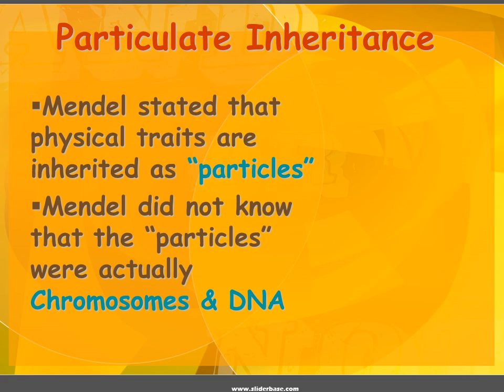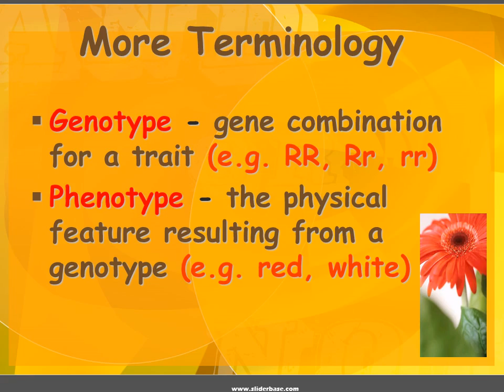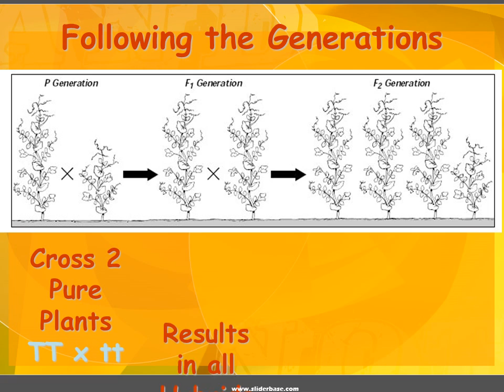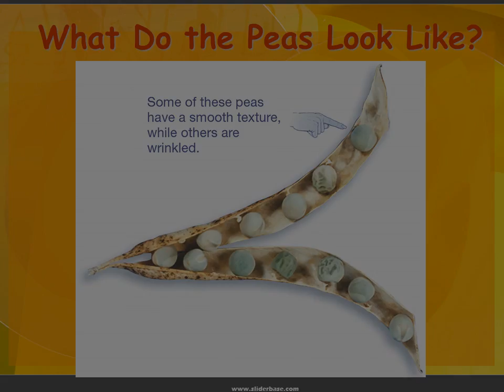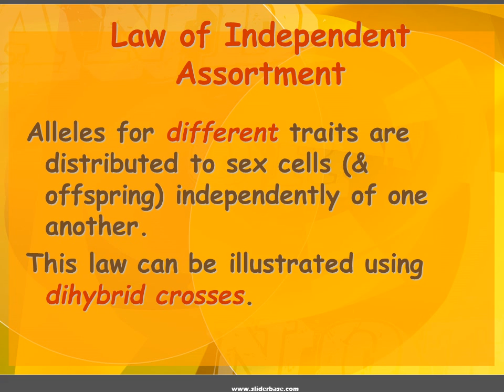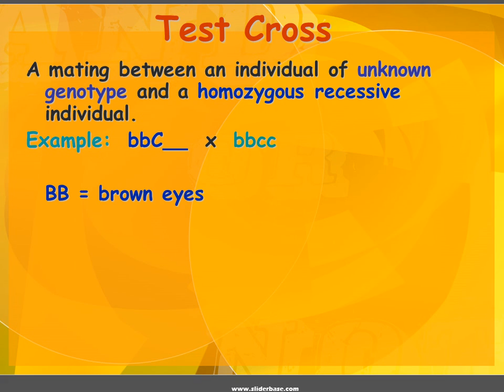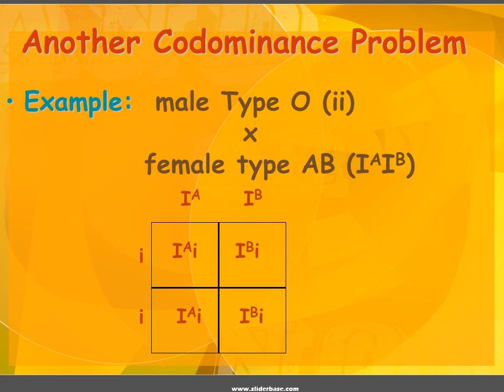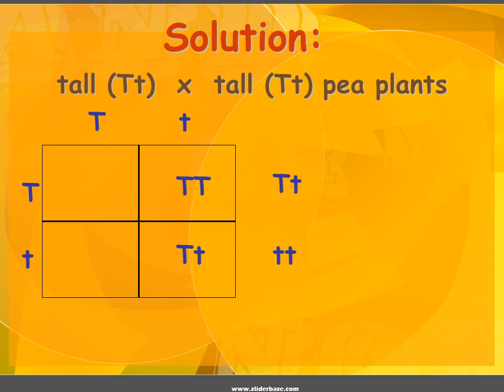Mendelian Genetics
Gregor Johann Mendel
Austrian monk
Studied the inheritance of traits in pea plants
Developed the laws of inheritance
Mendel's work was not recognized until the turn of the 20th century
Between 1856 and 1863, Mendel cultivated and tested some 28,000 pea plants
He found that the plants' offspring retained traits of the parents
Called the “Father of Genetics"

Particulate Inheritance
Mendel stated that physical traits are inherited as “particles”
Mendel did not know that the “particles” were actually Chromosomes & DNA

Genetic Terminology
Trait - any characteristic that can be passed from parent to offspring
Heredity - passing of traits from parent to offspring
Genetics - study of heredity

Designer “Genes”
Alleles - two forms of a gene (dominant & recessive)
Dominant - stronger of two genes expressed in the hybrid; represented by a capital letter (R)
Recessive - gene that shows up less often in a cross; represented by a lowercase letter (r)